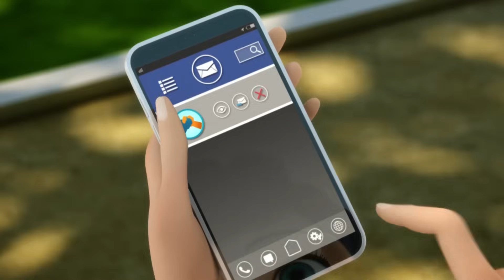बेस्ट मोमेंट - TIKKI 🐞 | सीज़न 3 🔝 | MIRACULOUS - Ladybug & Cat Noir - हिन्दी